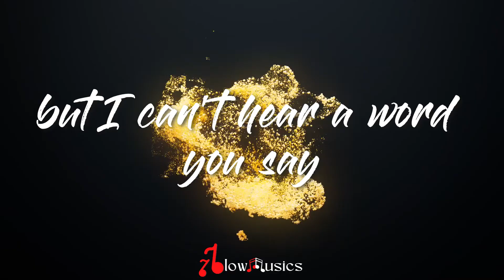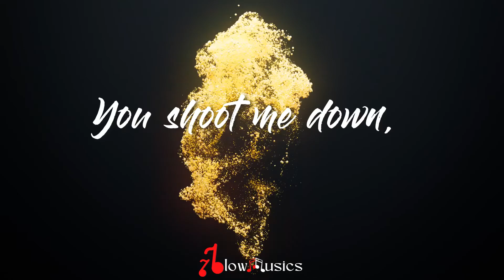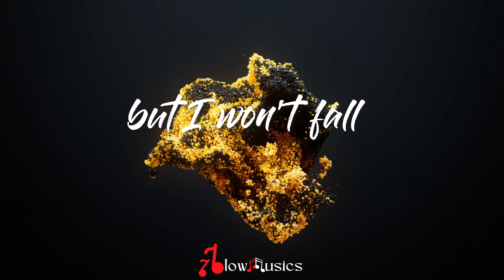David Guetta - Titanium Lyrics ft. Sia| You shoot me down, but I won't fall, I am titanium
🎤 Lyrics:   David Guetta - Titanium

[Bass]

[Bass]

If you want to liston original creator song

Keep Supporting me So I can Continue to provide you with free lyrics version every day!!